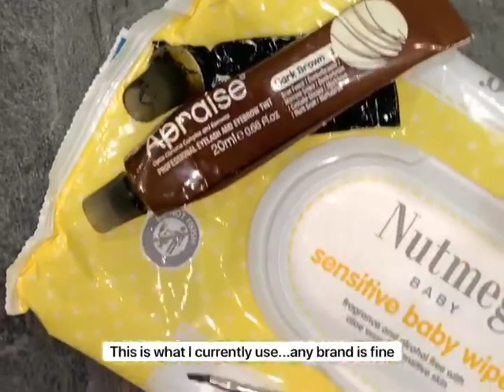How do I tint my eyebrows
How to tint your eyebrows